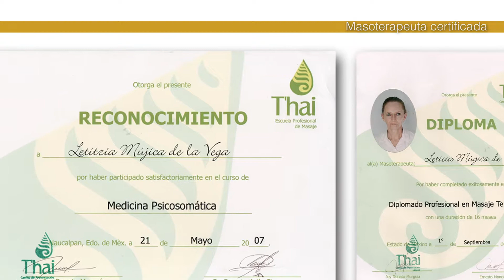Curso Online y Presencial de Masaje para Parálisis Facial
Ayuda a prevenir cualquier padecimiento facial, así como, rehabilitar la Parálisis Facial de Bell con masaje, gimnasia facial y herramientas complementarias, elimina la tensión y rejuvenece el rostro de manera práctica y accesible. Puedes aplicarlo como automasaje o para pacientes y familiares que lo requieran.

BENEFICIOS:
• Desinflama el nervio y musculo afectados en la Parálisis Facial
• Rejuvenece el rostro
• Libera la tensión de toda la musculatura facial y mandíbula
• Auxiliar en dolor en cabeza y sinusitis
• Promueve el colágeno de la piel dando elasticidad y tonicidad
• Da luminosidad y un aspecto mucho mas joven

CONTENIDO:
1. ¿Qué es la parálisis facial?
2. ¿Cuáles son los síntomas?
3. ¿Qué produce la parálisis facial?
4. ¿Quién la contrae?
5. ¿Cómo se diagnostica?
6. ¿Cómo se trata?
7. Beneficios y contraindicaciones del masaje facial
8. Preparación de cabina y material que se requiere
9. Músculo y nervios faciales
10. Secuencia del masaje
11. Tips y herramientas complementarias

DIRIGIDO A:
Publico general, personas que padecen la parálisis facial de Bell o que se están rehabilitando, personas que tienen algún familiar o conocido con este u otro padecimiento facial, cosmetólogos, masajistas, médicos, enfermeras o profesionales de la salud que quieran sumar conocimientos de masoterapia para rehabilitar y para todo interesado(a) en mejorar la salud y cuidado del rostro.

MODALIDADES:

👩‍🏫Presencial:
-Duración: 1 clase
-Horario a elegir:
Lunes a Viernes: 10am a 2pm ó 4pm a 8pm.
Sábados o Domingos: 10am a 2pm.
-Incluye: Manual con secuencia, coffee break y Reconocimiento con valor curricular.

🌐Online:
Incluye: Acceso al video completo explicando la técnica, ejercicios y herramientas complementarias, manual en pdf. con fotos de la secuencia, una asesoría virtual para aclarar dudas y Reconocimiento con valor curricular.

Para recibir esta y otras terapias o cursos favor de contactarnos.

Av. México #46
Col. Las Américas. Naucalpan
Edo. de México